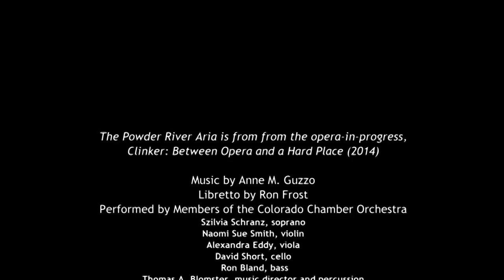“Powder River Aria” from Clinker: Between Opera and a Hard Place (2014) Opera-in-progress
August 7, 2014, Members of the Colorado Chamber Orchestra perform “The Powder River” aria and “Fractures” from the opera-in-progress, Clinker: Between Opera and a Hard Place (2014), Music by Anne M. Guzzo, libretto by Ron Frost.

Performers from the Colorado Chamber Orchestra include:
Szilvia Schranz, soprano
Thomas Erik Angerhofer, baritone
Naomi Sue Smith, violin
Alexandra Eddy, viola
David Short, cello
Ron Bland, bass
Thomas A. Blomster, music director and percussion

These opera arias were created at the Ucross Foundation Residency for the Arts during the 2014 Ucross-Pollination Experiment, a special collaborative science and art residency lead by author and entomologist, Jeffrey A. Lockwood.

Based on the geological stories of the Powder River Basin, the opera personifies geological history and narrative. The libretto was written by geologist Ron Frost, and the music by composer Anne M. Guzzo.

Producer/Camera/Editor: Ali Grossman
University of Wyoming Television